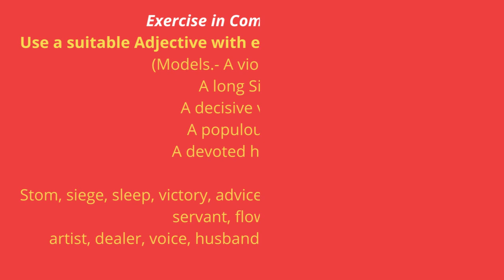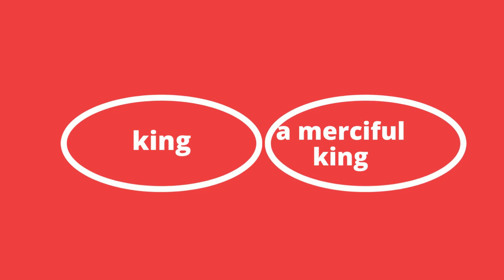High School English Grammar by Wren & Martin |SOLVED Exercise 10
Fix your broken English by solving the exercises from High School English Grammar by Wren & Martin. Solving these exercises will help you make your English error-free and take it to the advanced level. Keep watching and learning to solve them in short videos.